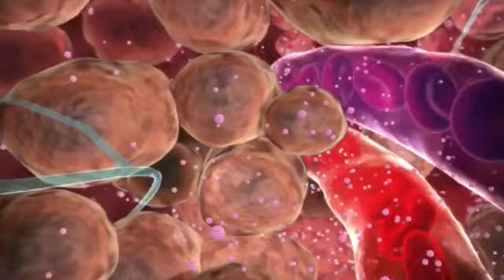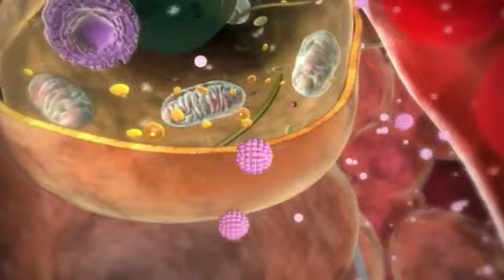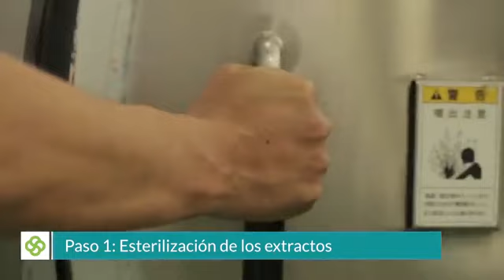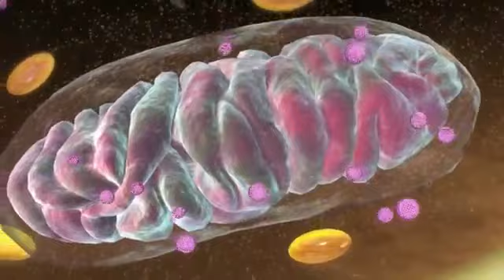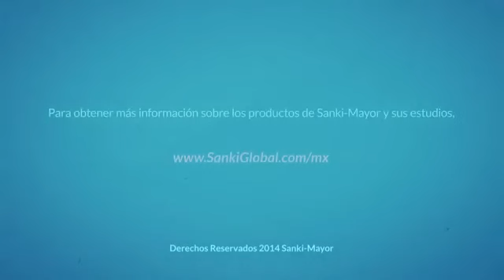Video de Contacto Centenarios Japón